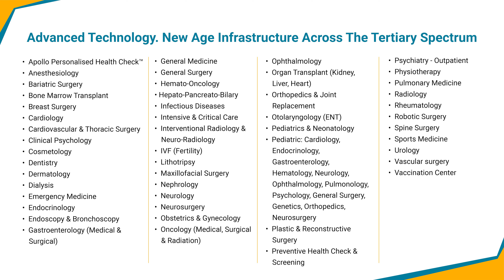Management of loose motion in children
Dr. Omprakash Jamadar, Sr. Consultant Paediatrics & Neonatology at Apollo Hospitals Navi Mumbai discusses about Understanding loose motion in kids and how to manage it. He also shares the importance of keeping your child hydrated.